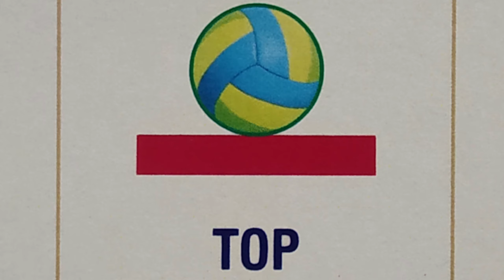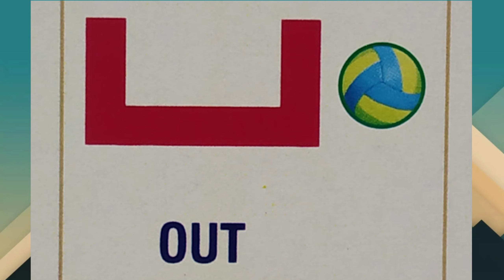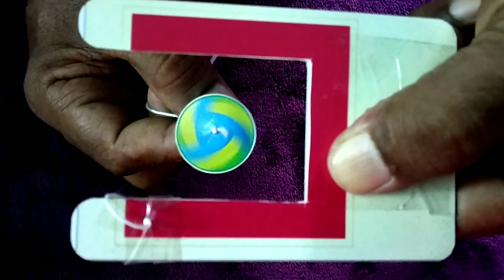MATH-TLM-Prepositions spatial relationship by ball with U angle and arrow pictures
T5gurukul

basic # learning # oral # tradition # listen